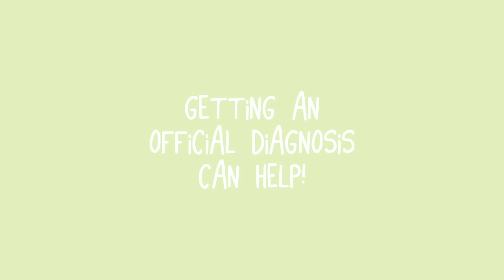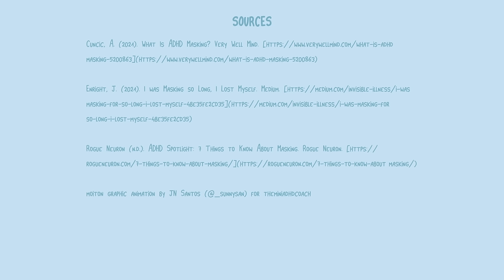ADHD Masking: Are you hiding your symptoms?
✨ Chapters:
0:00 Introduction
0:12 The truth about ADHD Masking
0:34 Masking ADHD in childhood
1:09 Common examples of ADHD Masking
1:49 Disadvantages of ADHD Masking
2:44 Unlearning Masking
3:38 Conclusion

Hi 👋 ! My Name is Alice, I created The Mini ADHD Coach in august 2020 when I was just diagnosed with ADHD at 29.
After years of questioning, therapy, burnout, and chaotic career path changes, I finally understood why I struggled with so many things.
So I decided to share what I learned to raise awareness around ADHD and help the ADHD community thrive.

The truth about ADHD Masking.
People with ADHD don't always feel safe around others who don't have the disorder. We may feel judged and stigmatized by society, and as a coping mechanism, we hide or mask our ADHD symptoms to avoid feeling seen.
Masking doesn't always develop in adults. Sometimes it's learned during childhood. Parents and other grown-ups would sometimes tell us to: « stop fidgeting », « stop talking so much », and "pay attention." While they mean well, children with ADHD symptoms learn that being themselves isn't safe, so they adopt a mask as a survival tool.
Another reason for masking is that most people with ADHD are misunderstood. We can't always comfortably be ourselves around others because we may be labeled rude or weird. And what can ADHD masking look like in different situations? Here are some common examples.
There are times when someone is speaking, and we listen or focus too hard on their words, so we don't miss any details.
Hyperactivity is sometimes masked by trying to feign calmness. But in reality, our mind jumps from one thing to another, and we can't correctly process what's happening at the moment. At social gatherings, we may try to copy other people's behavior to fit in. This can mean suppressing leg bouncing or simply nodding at someone talking, so we don't interrupt. Masking our symptoms can be exhausting, and truthfully, its disadvantages far outweigh its benefits.

One of the pitfalls of masking is that it can end up delaying our ADHD diagnosis. We hide it so well that we may not even recognize that there's already a problem. Remember getting an official diagnosis can help get us a proper treatment plan from a psychologist.
Another risk of masking is developing anxiety and depression. Because we bottle up so much stress without expressing it, the feelings might surface as fear, worry, loneliness, or even anger.
Lastly, we're not able to live as our genuine selves and express what we truly feel. We may feel that we're becoming someone else entirely because of our mask.

🎬 Credits
Animation: John Norman Santos

📚 Sources

Cuncic, A. (2021). What Is ADHD Masking? Very Well Mind.

Enright, J. (2021). I was Masking so Long, I Lost Myself. Medium.

Rogue Neuron (n.d.). ADHD Spotlight: 7 Things to Know About Masking. Rogue Neuron.